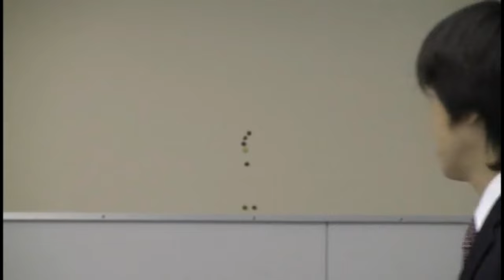黄文雄 氏「日本人と中国人とインド人－大アジア連合は可能か？－」ワールドフォーラム2009年10月例会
ワールドフォーラム2009年10月例会
日本人と中国人とインド人
－大アジア連合は可能か？－
  評論家・拓殖大学日本文化研究所客員教授
　黄　文雄（こう・ぶんゆう） 氏

　ワールド・フォーラム10月例会では、 台湾出身の評論家で拓殖大学日本文化研究所客員教授の黄文雄氏をお招きし「日本人と中国人とインド人－大アジア連合は可能か？－」をテーマに、力の均衡が動き始めた東アジアの行方についてお話しを頂きました。

　黄氏はダイナミックな歴史観と博覧強記の知識によって、日本と台湾で気鋭の論客として知られます。４５年前に来日して以来、覇権主義を進む中国を厳しく批判する一方で、台湾を近代化に導いた日本を高く評価。日本の文化と文明に心酔し、戦後の自虐史観を払しょくする言論活動は、日本人に代わって現代の日本人 に日本精神を気付かせています。
　評論が注目を浴びたのは、米国で在米華人向けに発行される『台湾公論報』に『中国之没落』を連載したこと。台湾の反体制運動の必読書となり、1994年『台湾人的価値観（前衛出版社）で巫永福評論賞および台湾ペンクラブ賞を受賞しました。
　日本では1975年の『陰謀学入門』（ダイヤモンド社）をはじめ、1989年の『中国にもう花は咲かない』（はまの出版）が、日本人の中国観を刷新する評論として注目されました。

　ＮＨＫが４月に放送した『JAPANデビュー』の第１回「アジアの“一等国”」は、植民地時代の台湾人の反日感情を宣伝しました。これに対し、多くの保守論客が「歴史的事実でない」と抗議をしていますが、この論理的枠組みは黄氏が育んだとも言えます。
　かつてわが国は西洋列強による支配に抗するため、周辺諸国と「大東亜共栄圏」を打ち立てるべく、共に戦いました。６０年がたった今、民主党が政権を取 り、米国から中国支配へと同盟関係の軸足を動かそうとしています。一見理想図に近づいたかに見えますが、果たして人間性の解放に向かっているのでしょうか。黄氏に、真実の歴史に基づいた分析をお話いただきました。